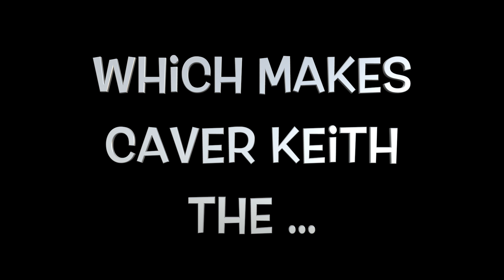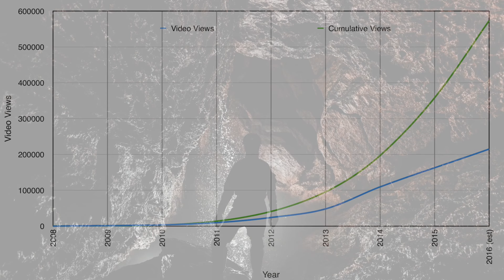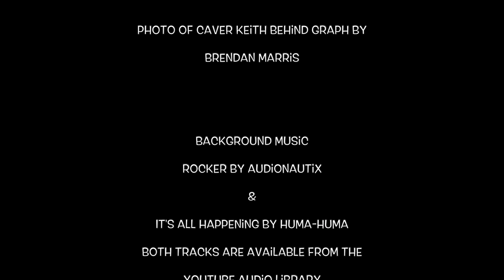Caver Keith Caving Videos - 500,000 Views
Caver Keith celebrates 1/2 million views of his caving videos and thanks all the loyal fans of his work.